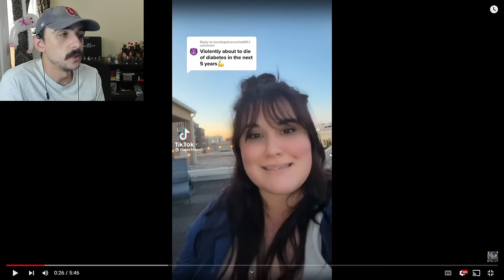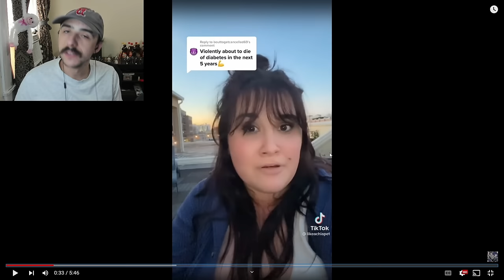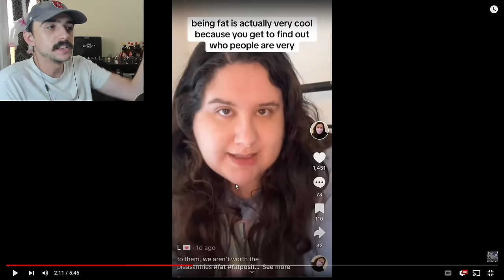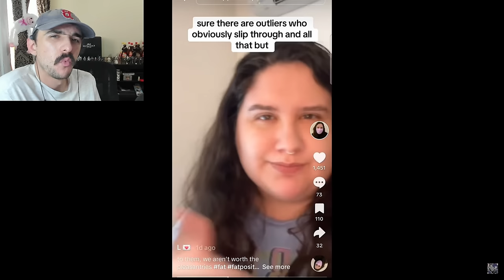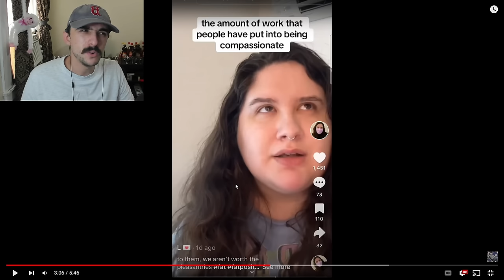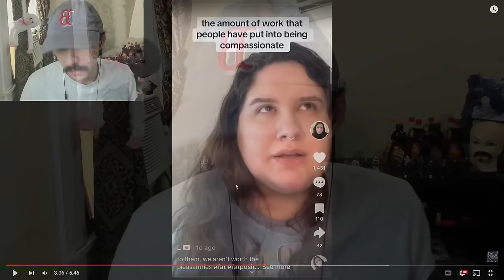She Can't Fit Down The Airplane Aisle! | Fat Acceptance TikTok Cringe Part 125